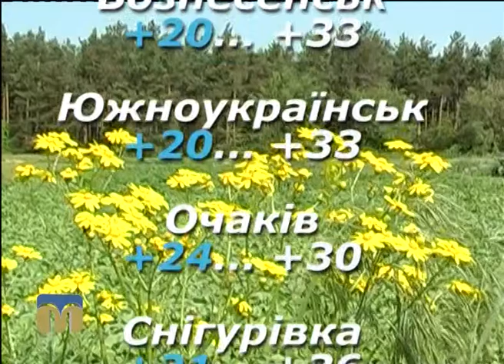Народні прикмети, прогноз погоди на 6 серпня 2016 року